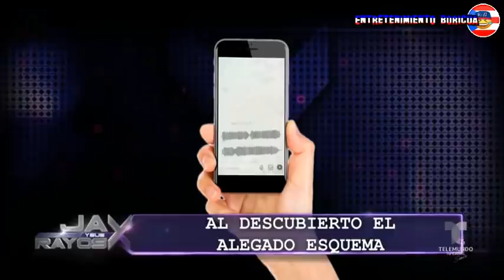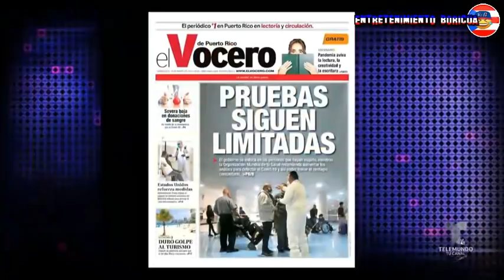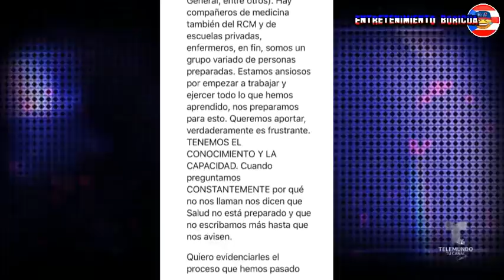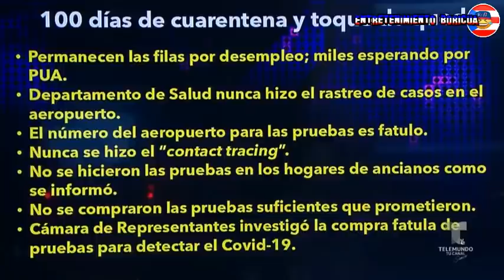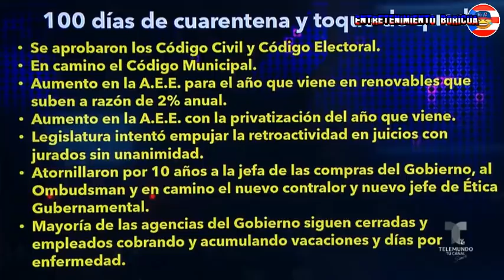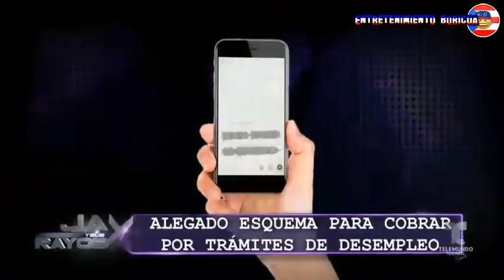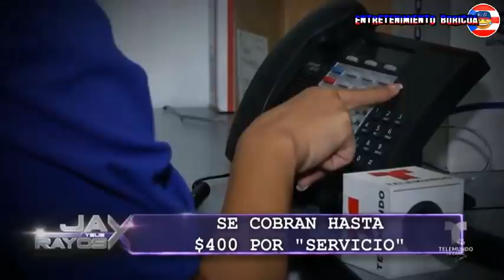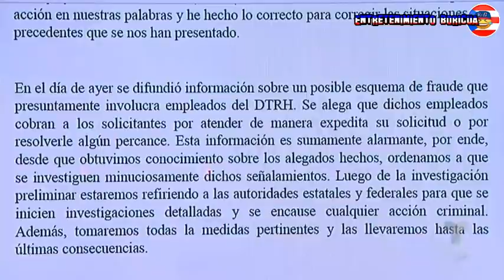Jay Y Sus Rayos X 23 junio 2020